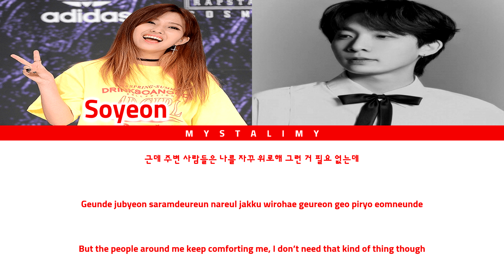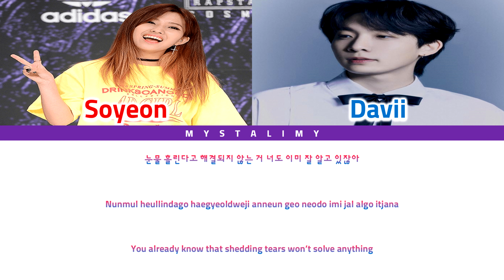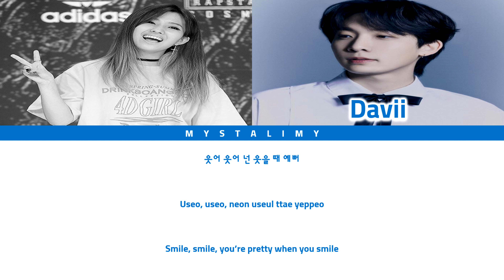Jeon Soyeon - 웃어 (Smile) ft. Davii (Colour Coded Lyric Video)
Here's a colour coded lyric video for Smile (from UPRS 3)

I am more likely to do English-speaking pop songs from the 2000s and 2010s and K-Pop but if something intrigues me, I'll try my best.